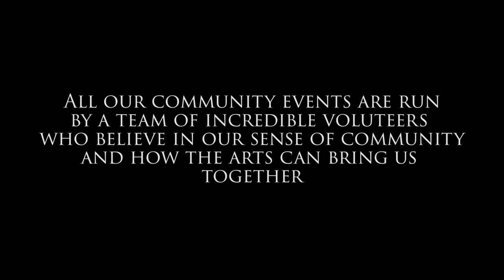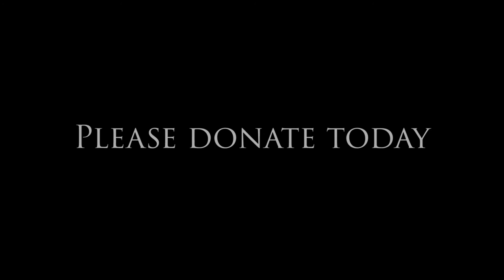Raise the Curtain Appeal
Sixpenny Handley Village Hall - Raise the Curtain Appeal. We need to raise £5000 towards the cost of restoring our stage, PA and lighting equipment.